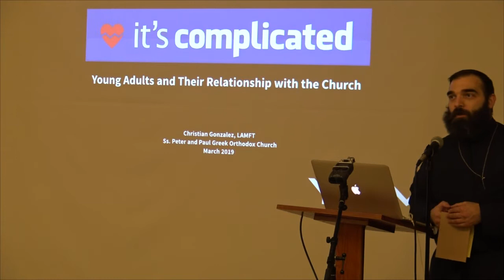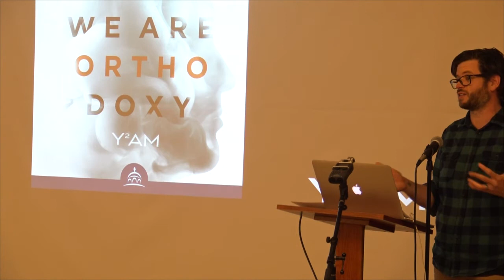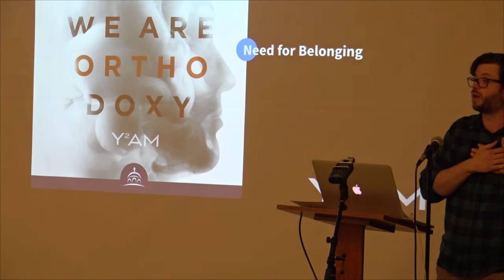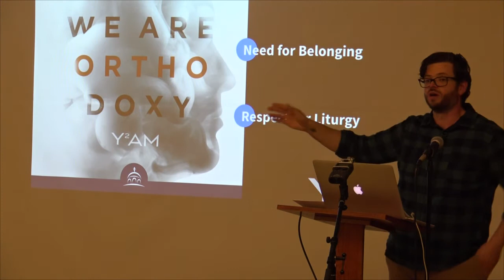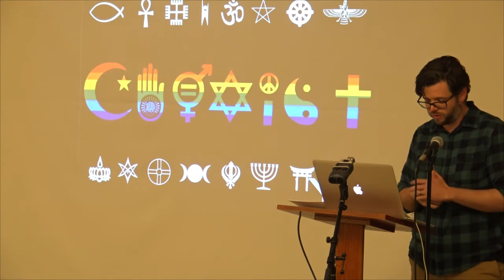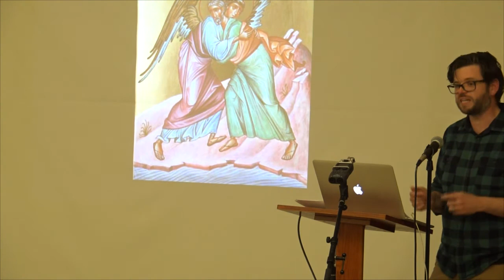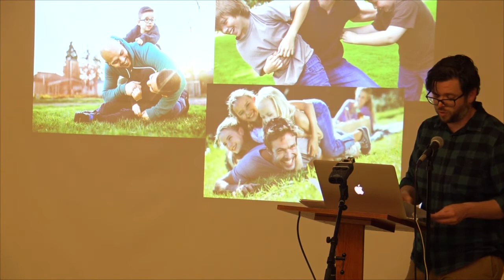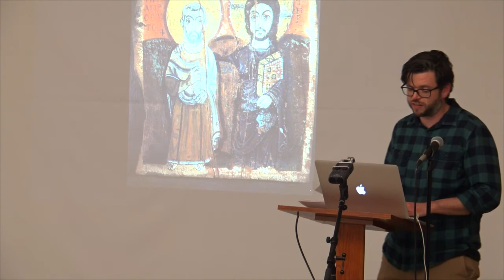2019 Lenten Lecture - Its Complicated: Young Adults and Their Relationship with the Church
Christian Gonzalez, Young Adult Ministries Coordinator for the Greek Orthodox Archdiocese, shares the themes and reflections he has gathered through the near 30 interviews with Young Adults on his podcast We Are Orthodoxy. The podcast is produced in collaboration between Ancient Faith and Y2AM and can be accessed